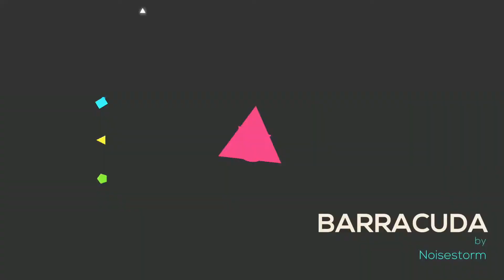just shapes and beats barracuda by noisestorm 3 player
just shapes & beats 3 players for nintendo switch hd
just shapes & beats two players one console
lets play just shapes and beats barracuda by noisestorm 3 players